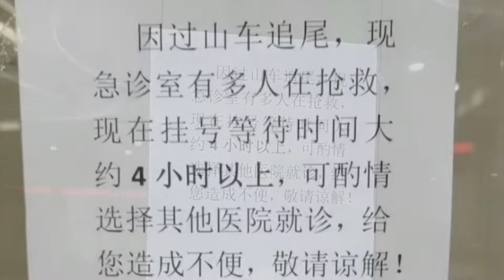突發有片 ! 深圳歡樂谷過山車意外 8人傷送院 ! 涉事設備時速135公里